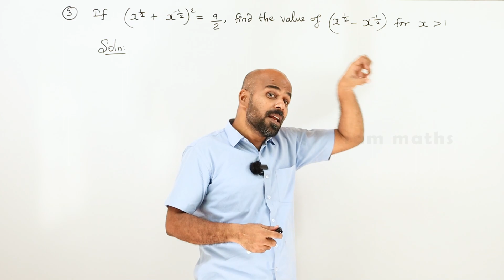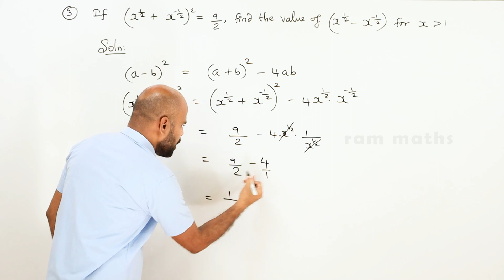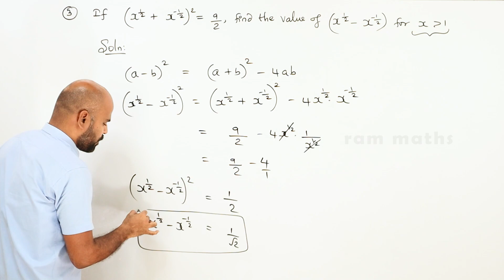11th | ex. 2.11 | Q.No.3 | basic algebra | Chapter 2 | State Board | ram maths